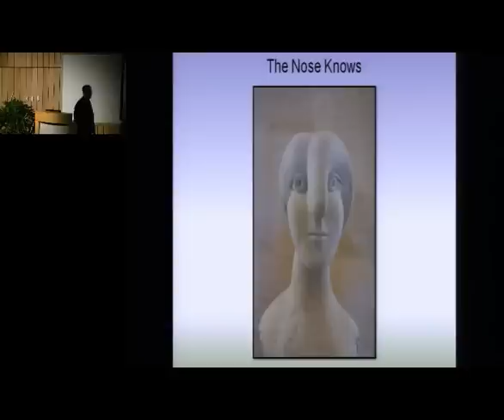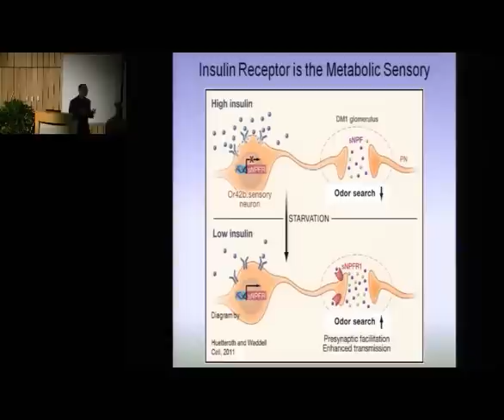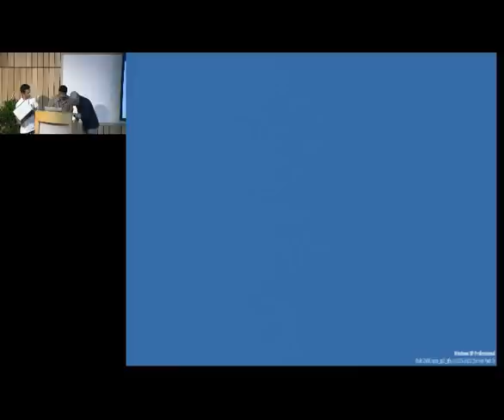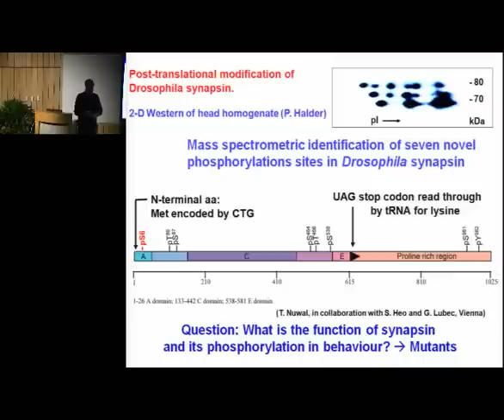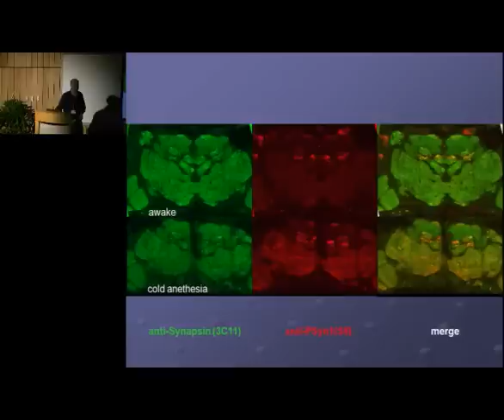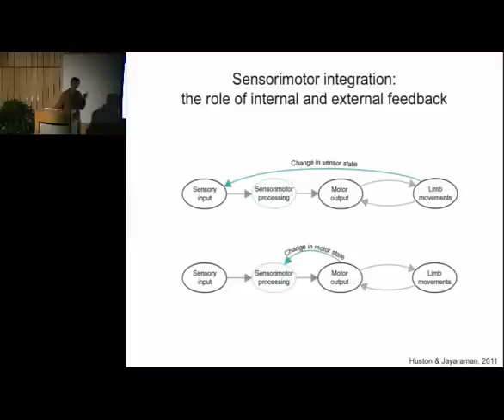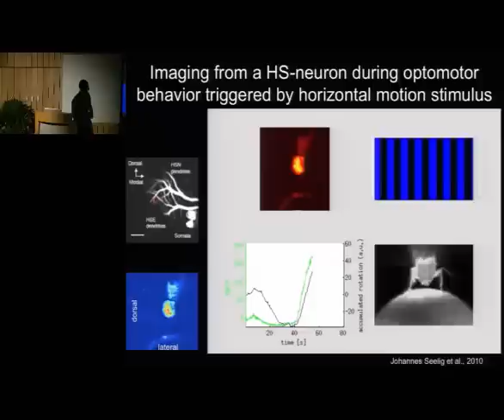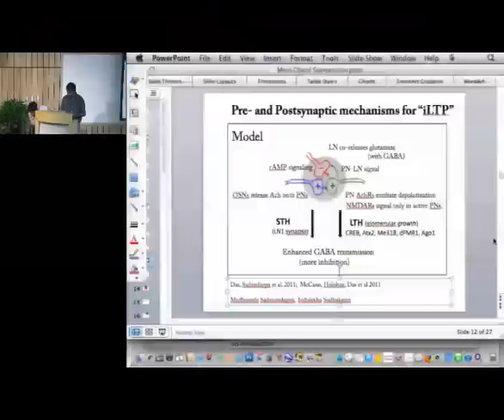Genes to Olfaction: 60 Years in Science - Jan 2 - 3rd Session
Speakers:  Jing Wang, Erich Buchner, Vivek Jayaraman